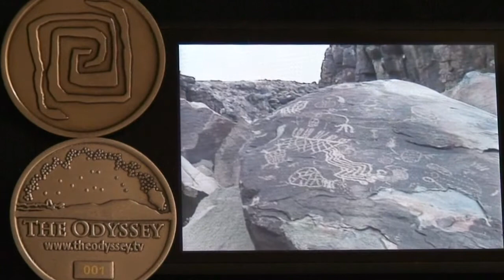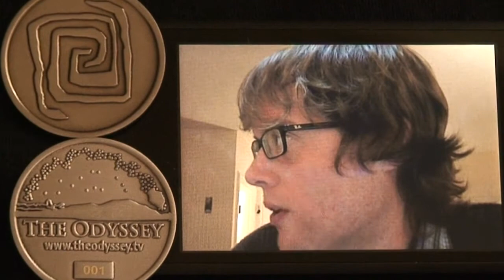The Odyssey: Trail of Tears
Coming soon to a phone near you...